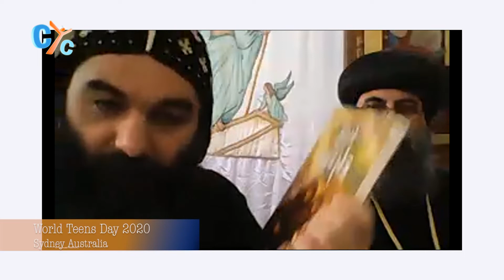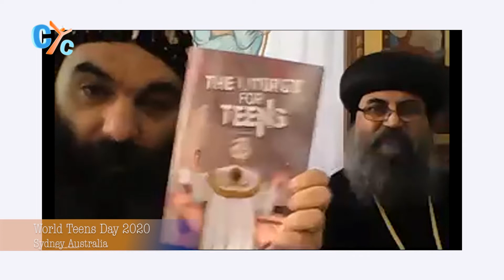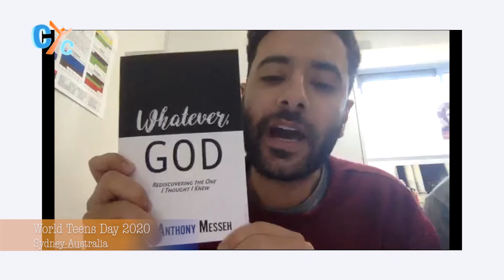World Teens Day Part 2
Part 2 of the World Teens Day virtually hosted by Saint Shenouda monastery in Sydney Australia comes with an inspiring talk by Dalia Fam about missionary work in Africa, more messages from lovely youth around the world sharing their thoughts about quarantine life, and a talk by Fr Anthony Messeh about lessons from Saint Anthony's life.

Watch and enjoy the various segments of the day!